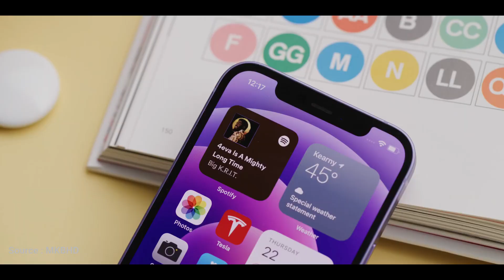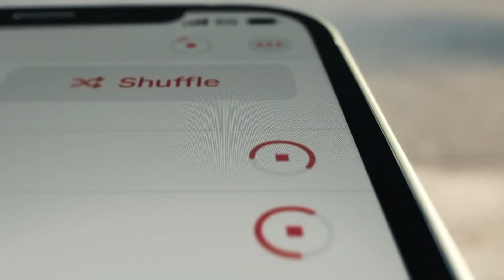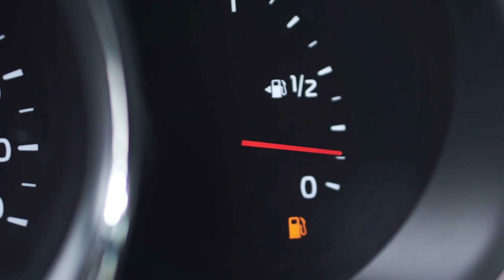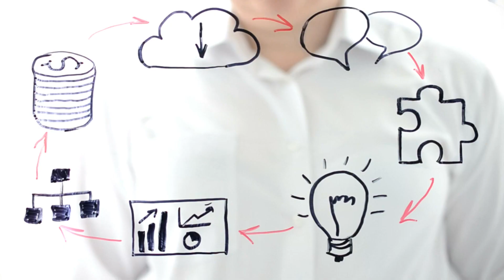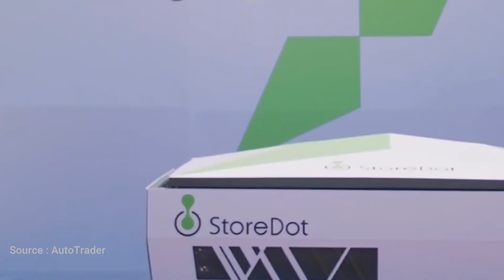Why you don't need bigger batteries? | Economics of an EV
Why are we still not buying electric vehicles?. What is the real reason behind?. It is really surprising to know that it is neither the cost nor the range anxiety that is stopping us from shifting to electric vehicles, rather it is the availability of infrastructure that actually plays the key role.

Also, watch the video till the end to know how you can charge your electric vehicle in 5 minutes!. I'm not kidding, the technology is already here.